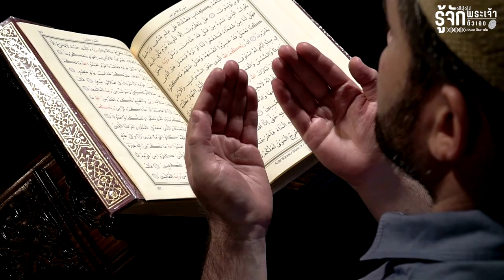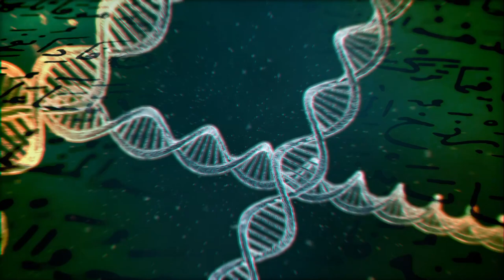วัตถุประสงค์การสร้างมนุษย์ | รู้จักพระเจ้า รู้จักตัวเอง EP.20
มนุษย์เกิดมาทำไม และมีชีวิตอยู่ไปเพื่ออะไรกันแน่